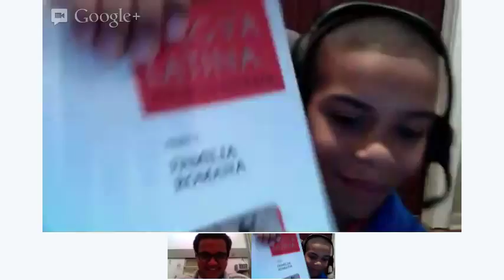Lingua Latina: Familia Romana Chapter 26 - 27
Pensum A 0:04:39 - 0:09:51
Pensum B 0:09:52 - 0:32:19
Pensum C 0:33:24 - 0:44:30
Familia Romana pages 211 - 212 (lines 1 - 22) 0:44:31 - 1:01:30